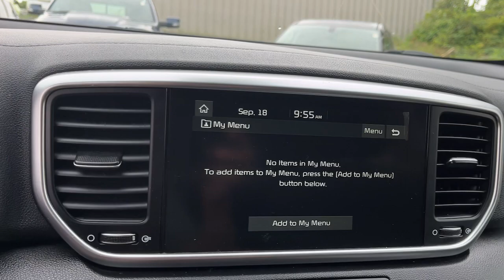2020 Kia Sportage Danbury CT, New Fairfield CT, brookfield CT, New Milford, CT, Carmel, NY K8141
Black Cherry Pearl Used 2020 Kia Sportage LX available in 100 B Federal Road, Danbury, Connecticut at Danbury CJDR Kia. Servicing the Danbury, New Fairfield, Brookfield, New Milford, CT area.

#{MAKE}
#{MODEL}
2020 Kia Sportage LX - Stock#: K8141

Kia Certified CARFAX 1-Owner ONLY 47887 Miles! LX trim. FUEL EFFICIENT 26 MPG Hwy/22 MPG City! Heated Seats Bluetooth iPod/MP3 Input Aluminum Wheels All Wheel Drive LX POPULAR PACKAGE Back-Up Camera. SEE MORE!br /br /KEY FEATURES INCLUDEbr /All Wheel Drive Back-Up Camera iPod/MP3 Input Bluetooth Aluminum Wheels Rear Spoiler MP3 Player Keyless Entry Privacy Glass Steering Wheel Controls. br /br /OPTION PACKAGESbr /LX POPULAR PACKAGE Power Folding Outside Mirrors w/LED Turn Signals Dual Zone Climate Control auto defogger and air ionizer Rear Cross-Traffic Collision Warning Heated Front Seats Windshield Wiper De-Icer Dual Illuminated Visor Vanity Mirrors UV-Reducing Solar Control Glass Heated Outside Mirrors 10-Way Power Adjustable Driver Seat 2-way power lumbar support Blind Spot Collision Warning. Kia LX with BLK CHERRY exterior and BLACK interior features a 4 Cylinder Engine with 181 HP at 6000 RPM*. br /br /EXPERTS ARE SAYINGbr /Great Gas Mileage: 26 MPG Hwy. br /br /SHOP WITH CONFIDENCEbr /Every vehicle must pass a 164-point inspection by Kia-trained technicians. 12 months / 12000 miles of Platinum Comprehensive coverage 10-year/100000-mile limited powertrain warranty Rental car coverage and travel breakdown assistance are included 24/7 Roadside Assistance and Towing includes lockout service jump start flat tires and more. CarFax vehicle history report is included with every Certified Kia br /br /Prices excludes tax title DMV and Dealer Fee of $1299. Price subject to  change without notice. Pricing analysis performed on 9/18/2024. Horsepower calculations based on trim engine configuration. Fuel economy calculations based on original manufacturer data for trim engine configuration. Please confirm the accuracy of the included equipment by calling us prior to purchase. br /
PA4